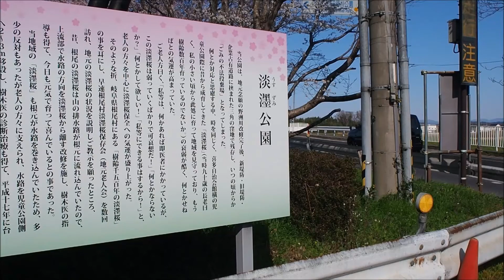守山薄墨桜 2020/03/23